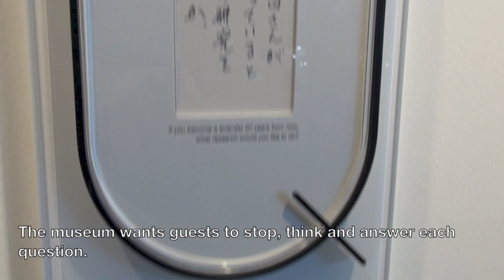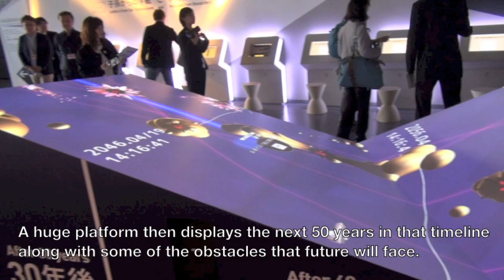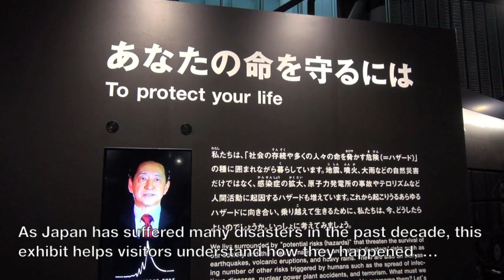The new exhibits at Tokyo’s Miraikan museum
Several futuristic exhibits have opened at Tokyo’s National Museum of Emerging Science and Innovation, also known as the Miraikan.